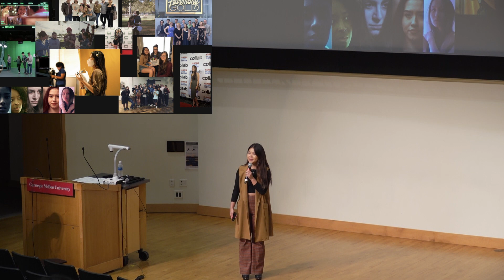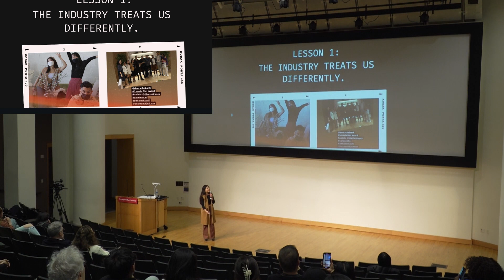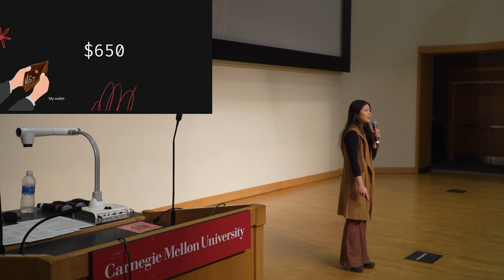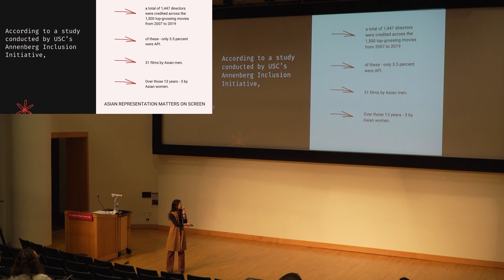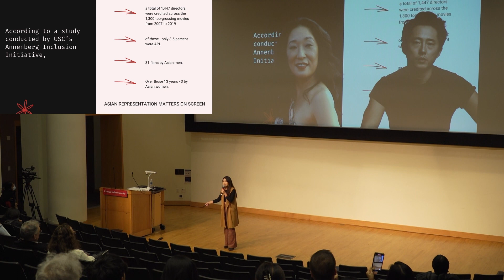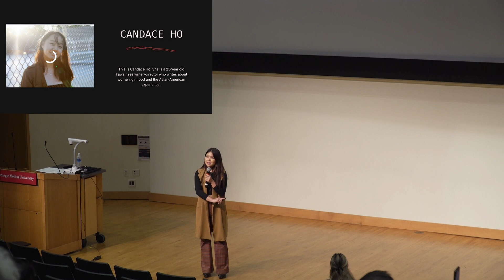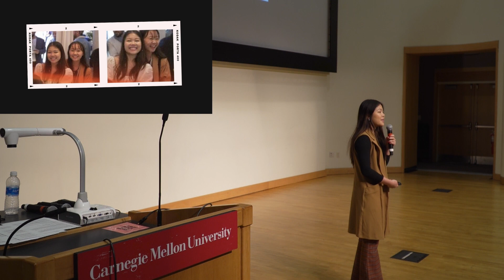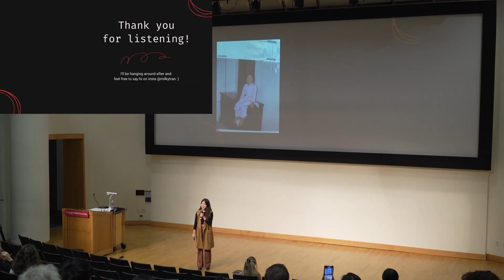Milky Tran: Key Note Presentation at CMU IFF Asian-Made Short Films Event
Milky Tran, a Vietnamese-American director, writer, editor based in LA and Point Park alumni flew back home for a special key note presentation at Carnegie Mellon University.